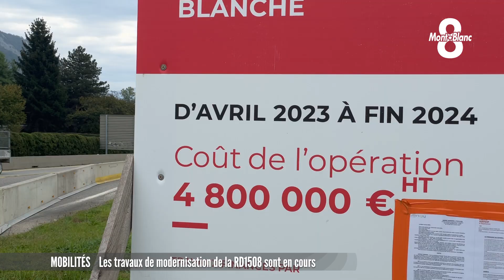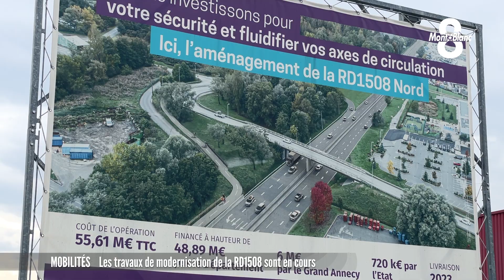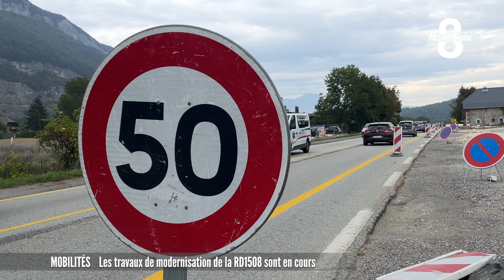Les travaux de modernisation de la RD1508 sont en cours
C’est l’un des axes routiers les plus fréquentés du bassin annécien, la route départementale 1508 entre La Balme-de-Sillingy et Epagny est très souvent congestionnée aux heures de pointe. Pour tenter de fluidifier cet axe hyper fréquenté, le département de la Haute-Savoie a entrepris d’importants travaux de sécurisation. Point d’étape avec Lucas Ruch.